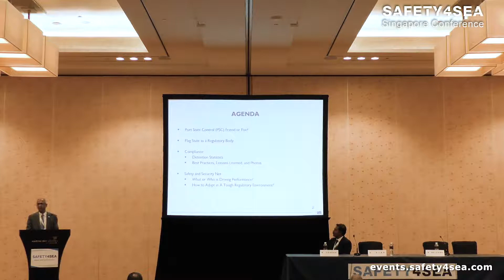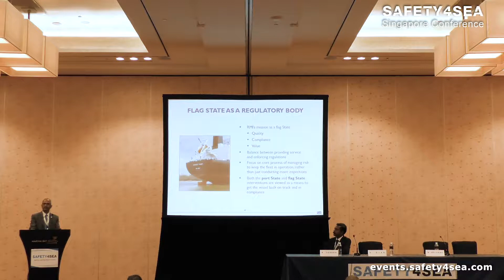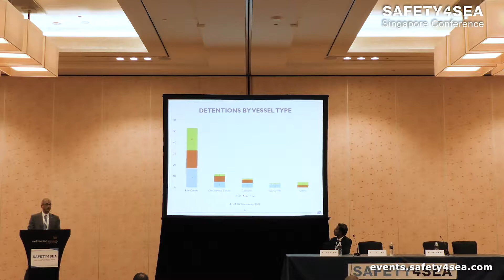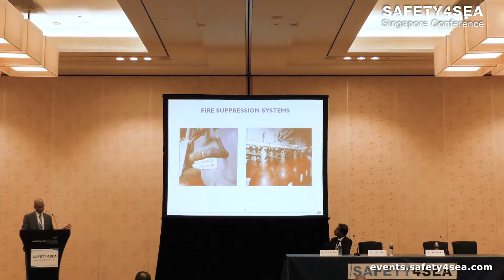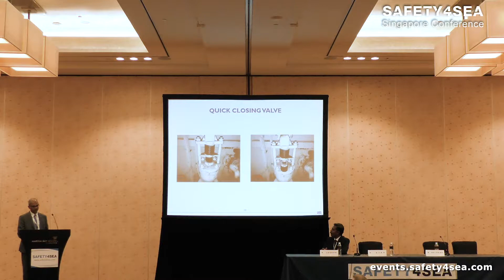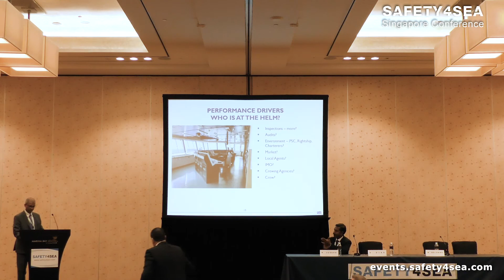Port State Control: A Flag State Perspective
During the first SAFETY4SEA Conference in Singapore, Mr. Richard Dias, Regional Technical Manager for International Registries (Far East) Limited, talked about PSC from a flag State perspective, noting that there is a balance between the flag State’s role of providing service and enforcing regulations.

The inaugural safety4sea conference in singapore successfully concluded on thursday 29th of november, at the peony main ballroom, level 4, marina bay sands expo & convention center, singapore, attracting 230 delegates from a total of 132 organizations.

The event, organized by SAFETY4SEA, was sponsored by PANASIA, SQEMARINE as the lead speakers and also Diaplous Maritime Services, ERMA FIRST, Green Jakobsen, Hudson Analytix, Marshall Islands Registry, North P&I Club, RISK4SEA, The Standard P&I Club and T&T SALVAGE. Furthermore, the event was supported by Green Award Foundation, IMAREST, International Windship Association (IWSA), MPA Singapore, Sailors’ Society, Singapore Maritime Institute, Singapore Shipping Enterprises (SSE) and World LPG Association.